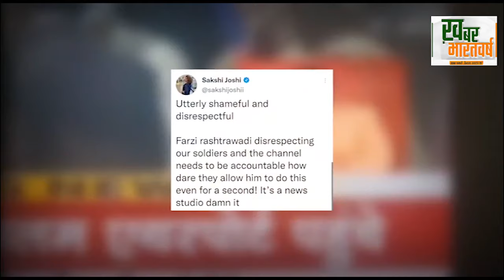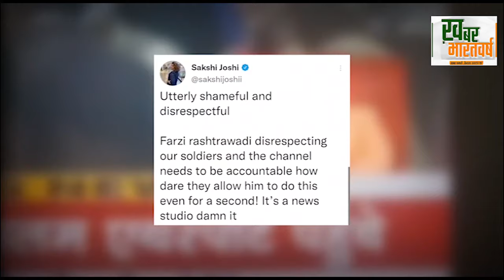दीपक चौरसिया ने नशे में की एंकरिंग वीडियो हुआ वायरल, दीपक ने किया शहीदों का अपमान भड़के पत्रकार